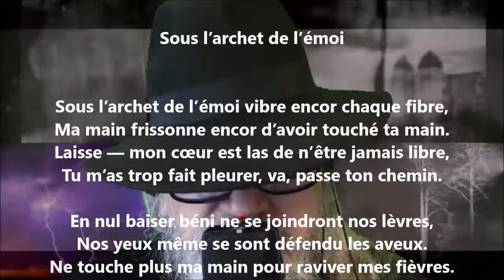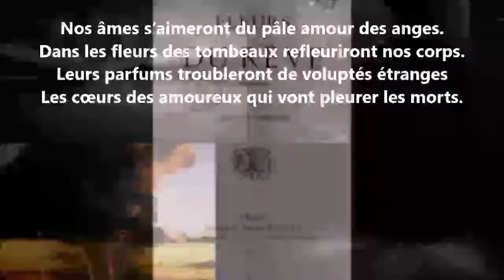Sous l’archet de l’émoi... - Hélène Swarth lu par Yvon Jean